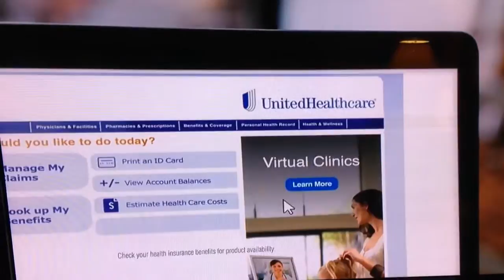Time of Your Life